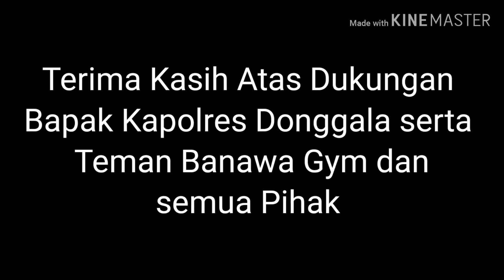STANDING PARTY | PEMBERIAN CENDRAMATA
STANDING PARTY | PERPISAHAN CENDRAMATA